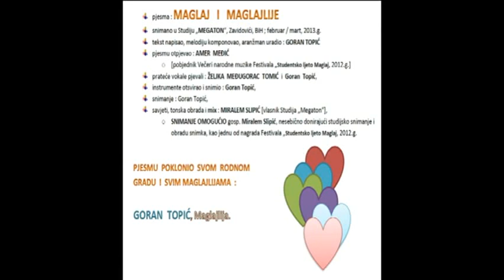MAGLAJ I MAGLAJLIJE foto reportaža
Foto reportaža snimanja pjesme : "Maglaj i Maglajlije" u Sudiju "Megaton", Zavidovići, vlasnika Miralema Slipića.
Na fotografijama su :
- Goran Topić, autor teksta, melodije i aranžmana,
- Amer Međić, pjevao vodeći glas,
- Željka Međugorac - Tomić, pjevala prateće ženske glasove,
- Miralem Slipić, korigovao i miksao.
U Zavidovićima, februara, 2013.g.